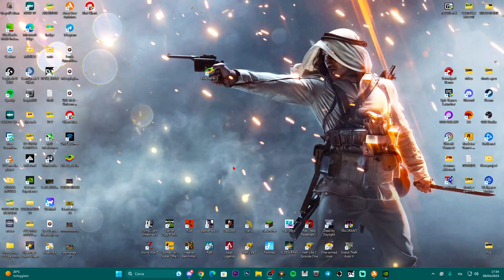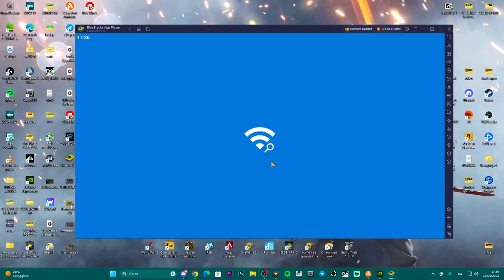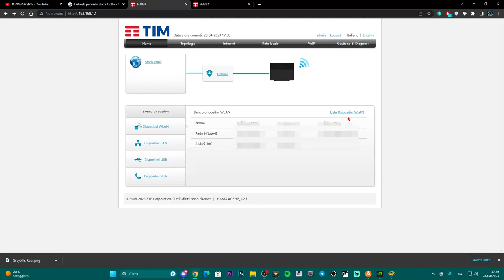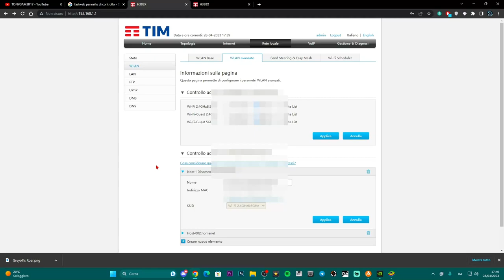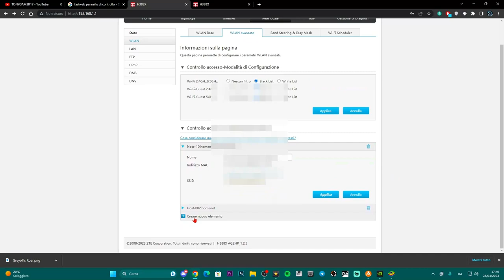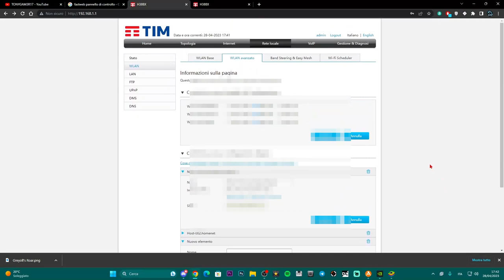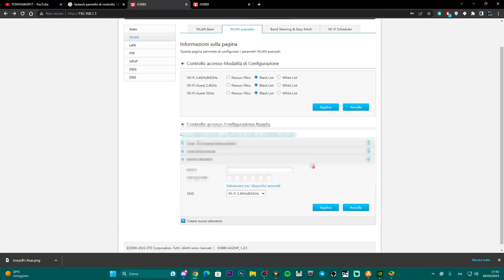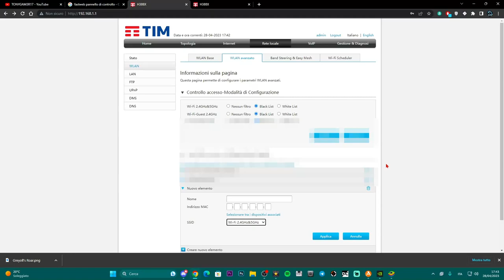Come bloccare i dispositivi che stanno usando la tua connessione WI-FI | TUTORIAL ITA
Ecco come bloccare chi sta usando la tua connessione WI-FI
GUARDA TUTTA LA GUIDA PER CAPIRE COME FARE!!

MIO REFCODE:563685ph1

PC:
MOBO: B450 GAMING PLUS
CPU: R5 3600
GPU: 1660 SUPER
RAM: 16 GB
CASE: 4000D AIRFLOW CASE CORSAIR

VIDEO TUTORIAL
               GAMES---TECH---MICROSOFT